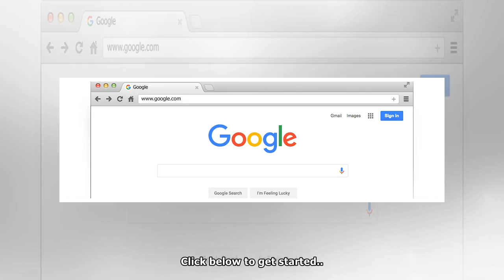Home Page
Many Thanks.